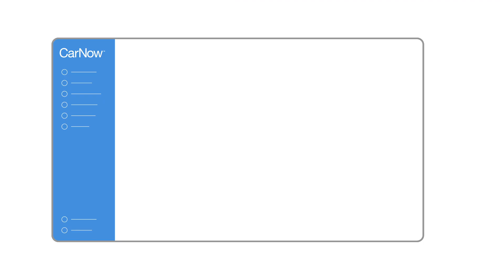Mazda of Roswell Embraces the Power of Real-Time™